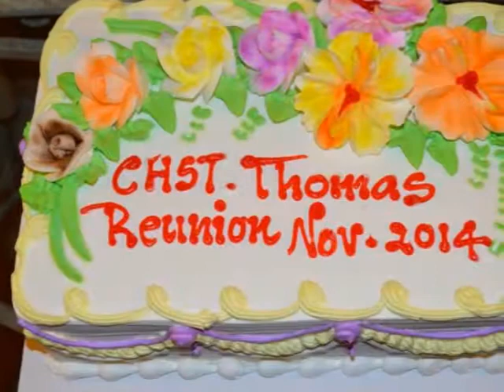PART 3/5 HỌP MẶT CỰU HS ST THOMAS SAN JOSE CA 29/11/2014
CHÀO MỪNG THÀY CÔ LÊ QUỐC TẤN VÀ CÁC BẠN CỰU HS ST THOMAS SAN JOSE 29/11/2014